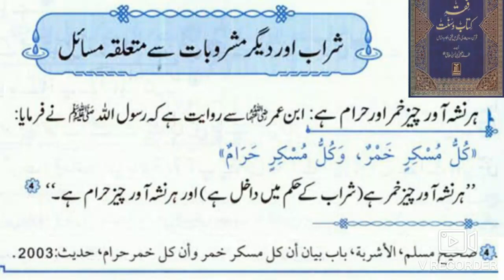Har Nasha Aawar Cheez Khamr Aur Haram Hai! (Sahih Muslim)